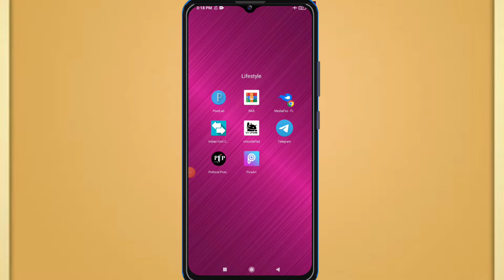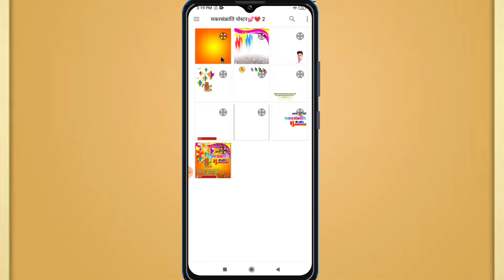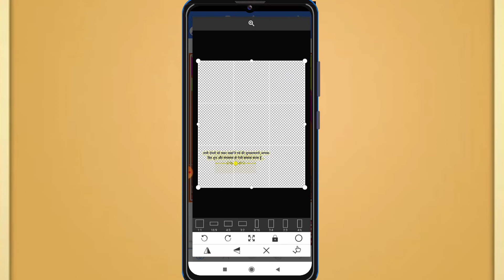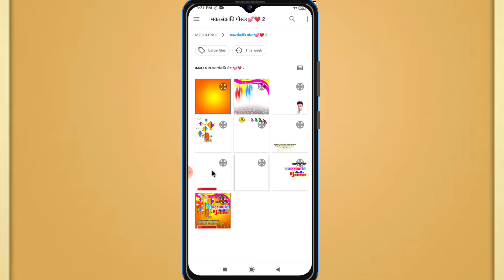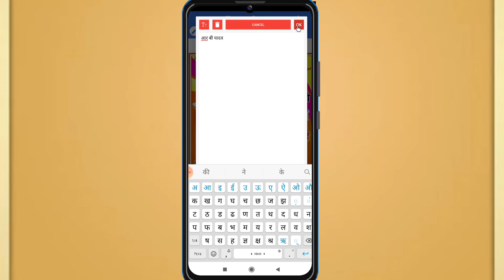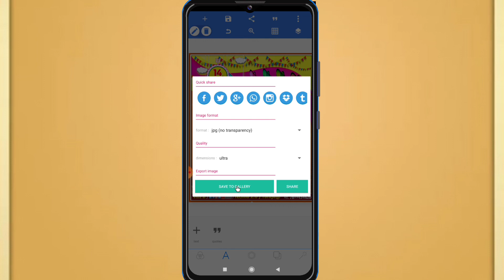makar sankranti poster kaise banaen/makar sankranti photo editing/makar sankranti poster/techno 2.0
Hello dosto is video me mai apko bataya hu ki kis tarah Se aap Naya sal ka groupwadi ka poster bana sakte ho to is video ko pura dekhiye aur hai video achcha Lage to like kar ke channelko subscribe kijiye.

My name is:- R B Yadav (Rambhay)

makar sankranti poster kaise banaen,
makar sankranti photo editing,
makar sankranti poster,
makar sankranti,